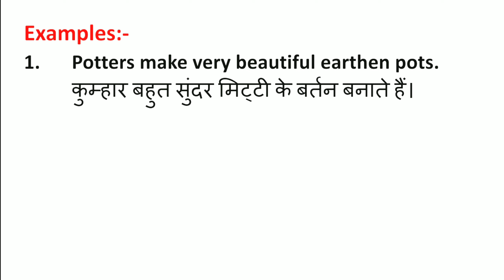Potter Meaning in Hindi | Potter ka Matlab kya hota hai | Word Meaning English to Hindi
Potter Meaning in Hindi | Meaning of Potter | Potter का हिंदी में मतलब | English to Hindi vocabulary |

Aaj ki Is Video Me Maine Aapko Potter Ka Matlab Kya hota hai Hindi mein, Potter Ka definition or Potter Word Ke Sentence ka Example ko batlaya hai.